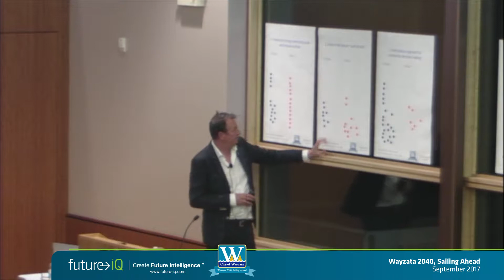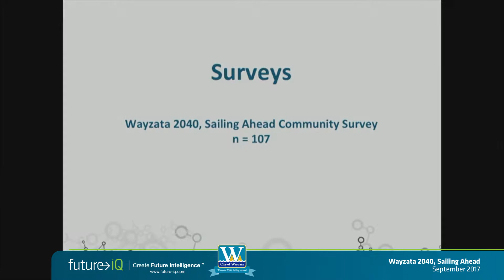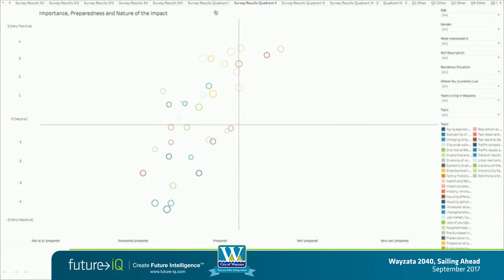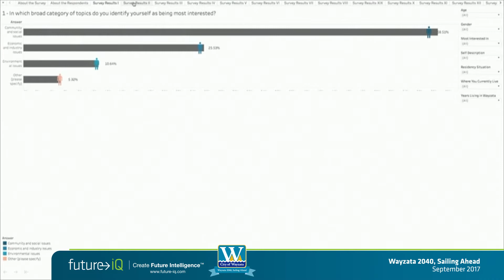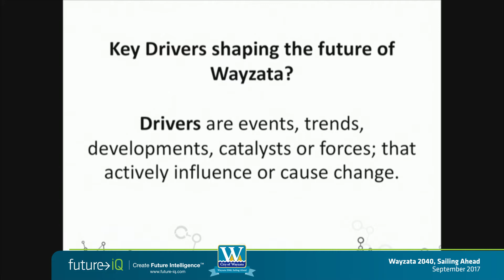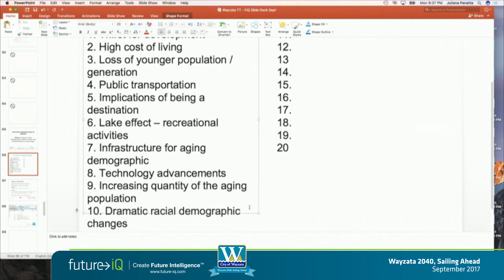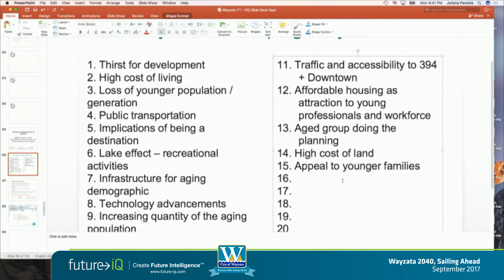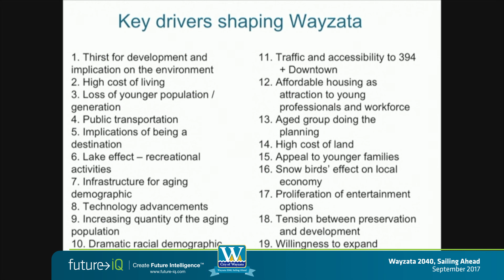Wayzta 2040, Sailing Ahead - Think Tank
David Beurle of Future iQ facilitates the Wayzata 2040, Sailing Ahead Think Tank in September 2017